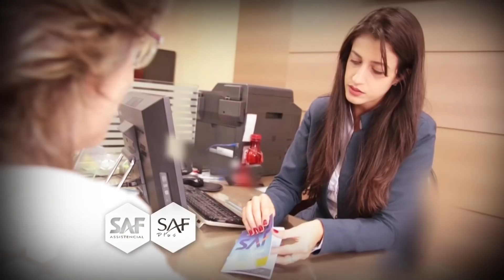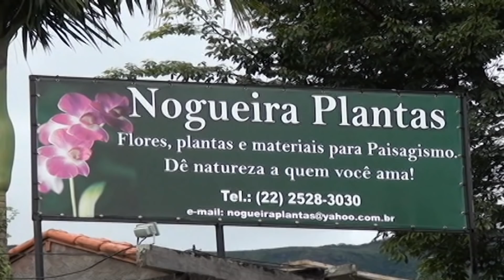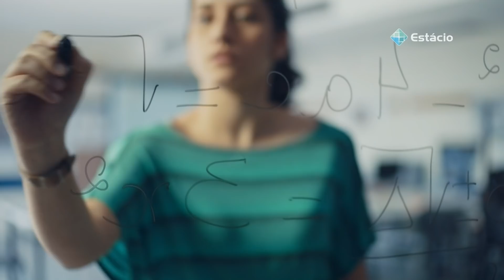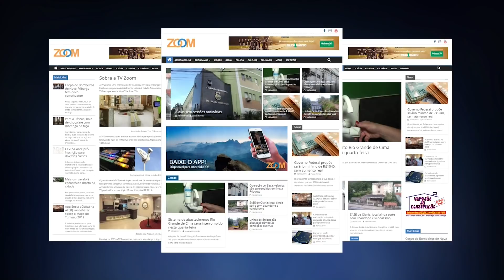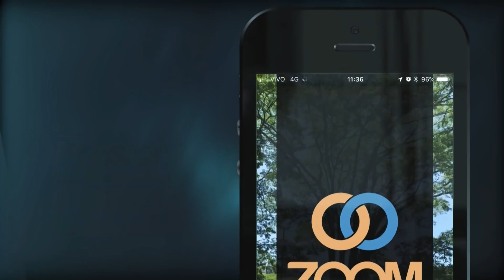27-05-2019 - ESPORTES TV ZOOM